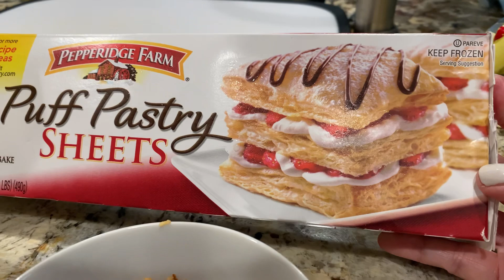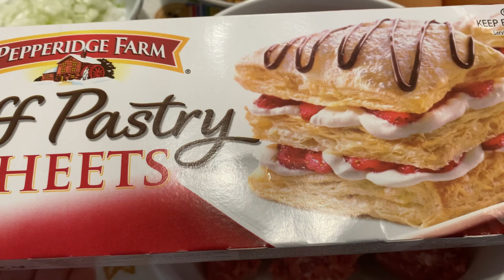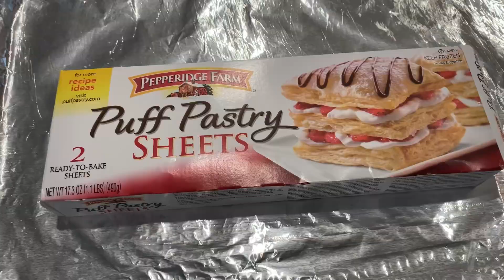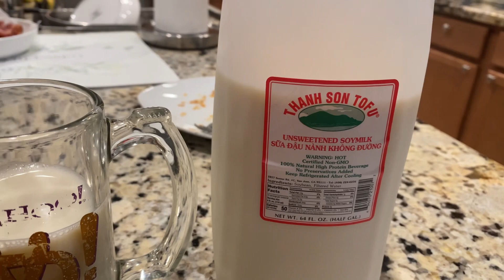Bánh Patê Sô Không Cần Làm Vỏ Bánh Nướng Ngàn Lớp Vàng Giòn Thơm Ngon Vỏ Bột Puff Party Sheets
Làm  Bánh Patê Chaud Thịt  Nướng Ngàn Lớp Không Phải Làm Vỏ Bột Các Chợ Mỹ Điều có Bán Trong Tủ đá $6.49 Walmart

Nguyên Liệu “ muỗng Canh “
1 Hộp  Puff Party Sheets $5
1 Lb  Thịt Heo bầm
1 Trứng Gà Nâu
1/4 Bate  Gan
1/4 Bột Nêm Gà
1/4 Dầu Mè
1/4 Hành Phi
1/4 Hành Lá